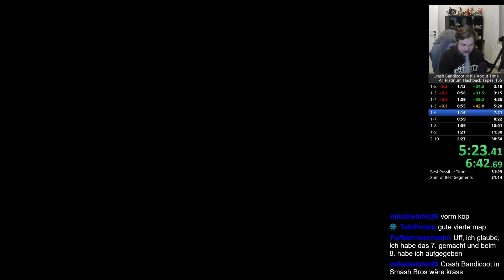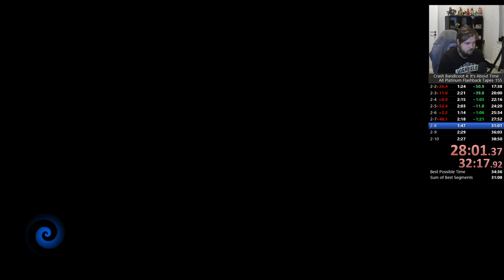All Platinum Flashback Tapes (36:08) geilster Crash Part ever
Bester Crash Part den ich je hatte, bei Coco leider direkt verkackt und isngesamt über 4:30 Minuten verloren xD

Aber trotzdem ein mega geiler Run.